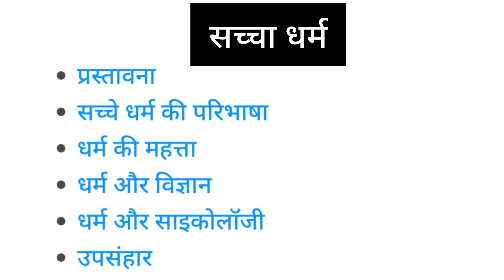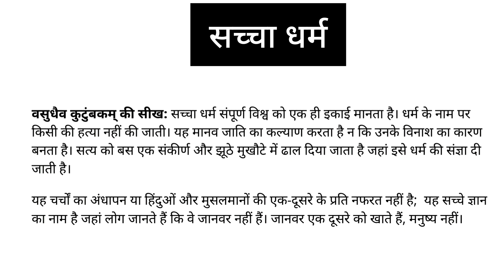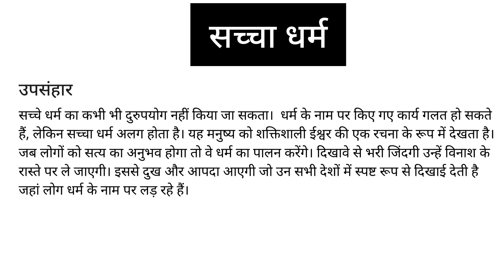सच्चा धर्म का निबंध हिंदी में 🔥💯 saccha dharam essay in hindi💥💯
hindi nibandh,
sacha dharm nibandh hindi,
sachcha dharm nibandh hindi,
hindi nibandh lekhan,
maanavta per hindi nibandh,
sacha dharm ka nibandh,
sacha dharm par nibandh,
sachcha dharm ka nibandh,
sachcha dharm par nibandh,
manavta hi sacha dharm hai par nibandh,
manavta hi sacha dharm hai,
manavta - sachcha dharm par nibandh,
hindi kahani,
hindi,facts in hindi,
saccha mitra par nibandh,
sacchi mitrata par nibandh,
manavta par hindi nibandh